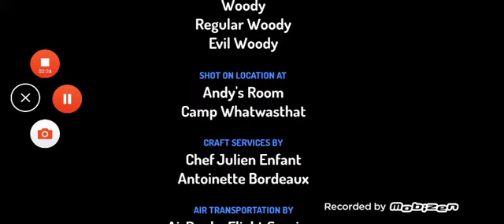Woody gets toy story animated storybook /evil woody gets grounded